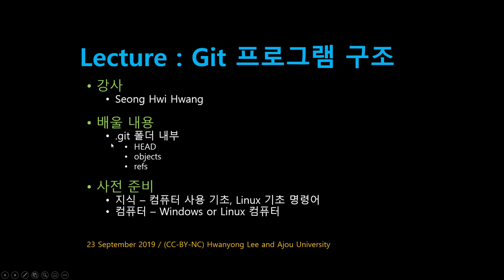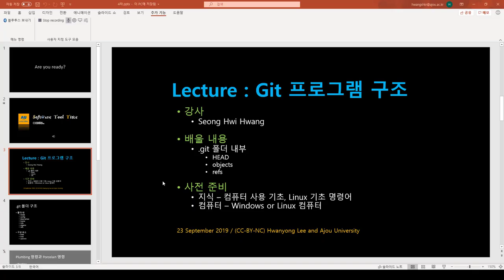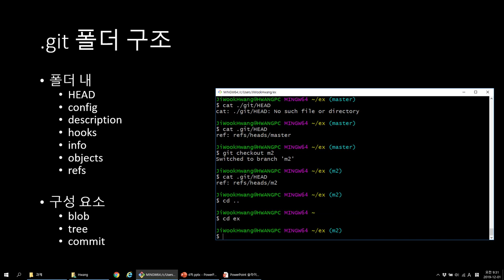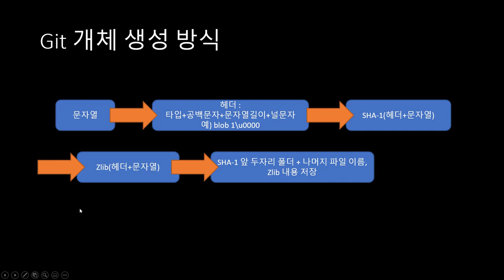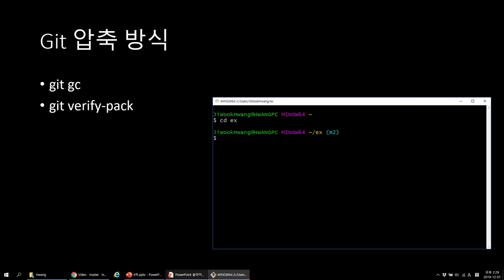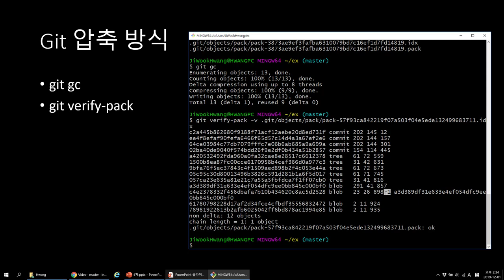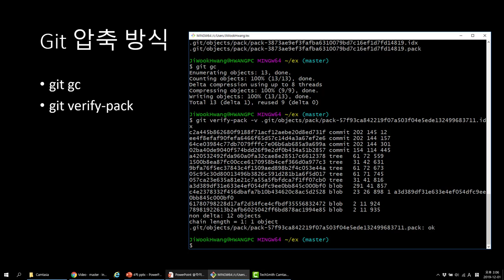[SWTT] git_04 - git 프로그램 구조편